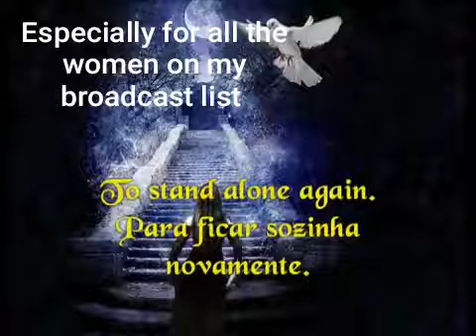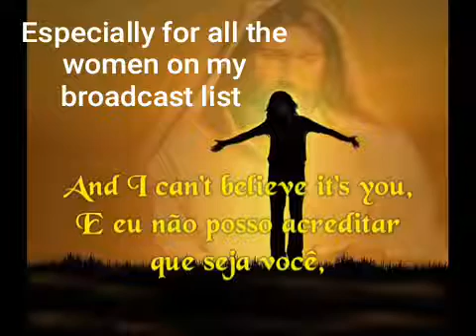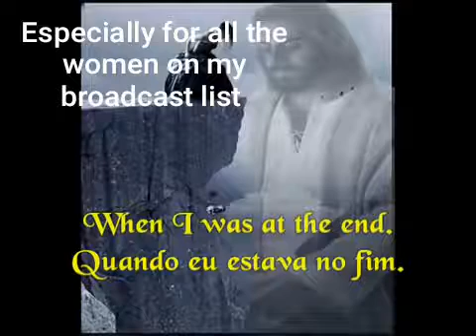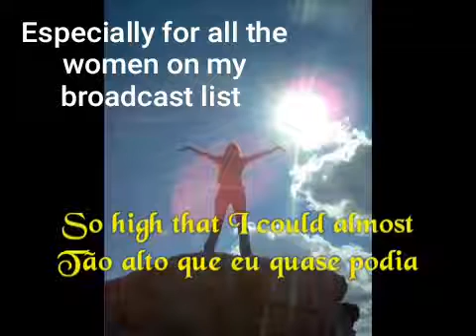08 April 2021